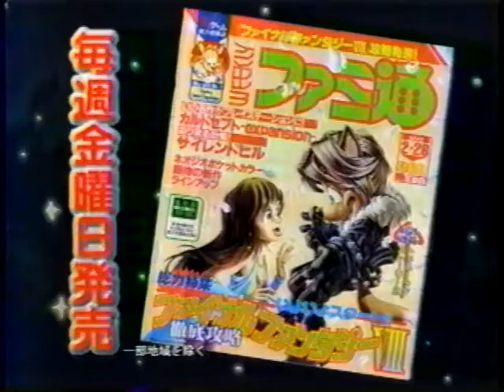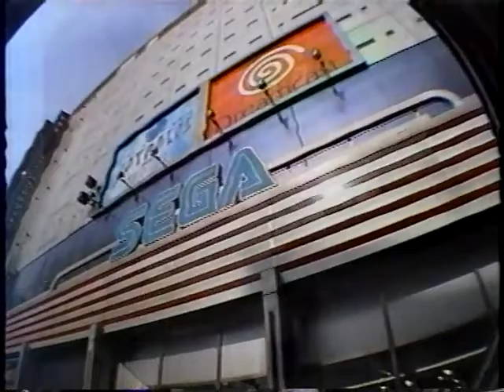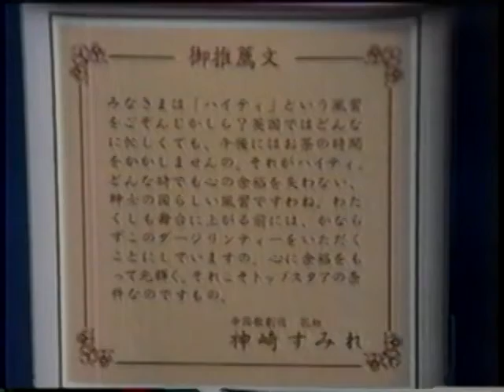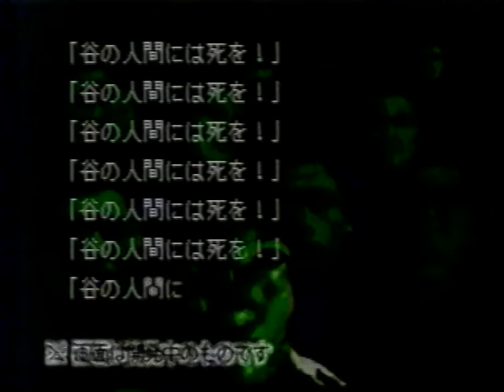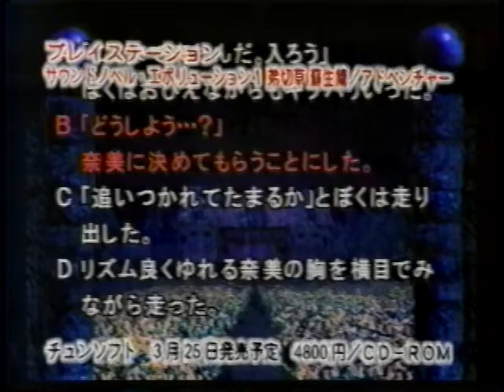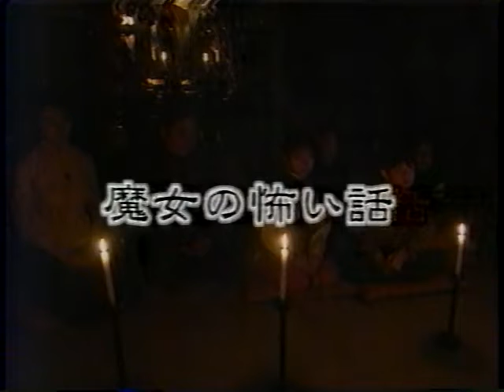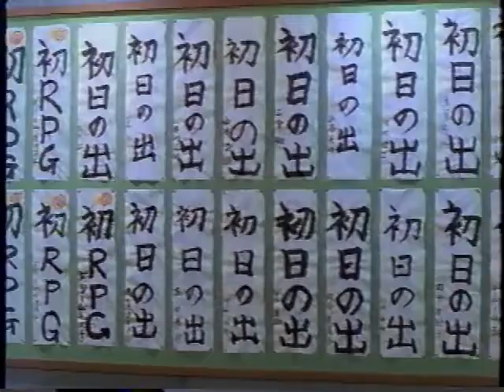GameWave ゲームウェーブ 1999年02月10日